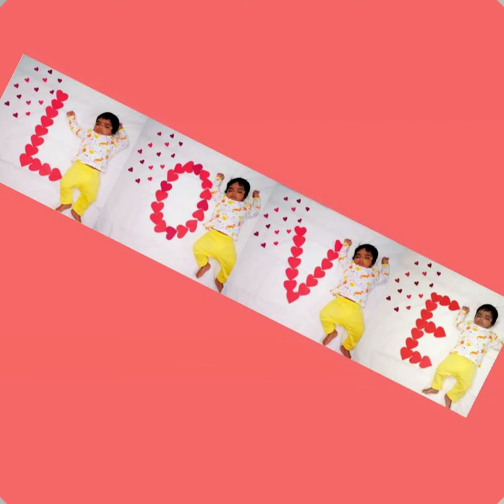Baby photoshoot ideas||affordable montly photoshoot at home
Musician: Jef